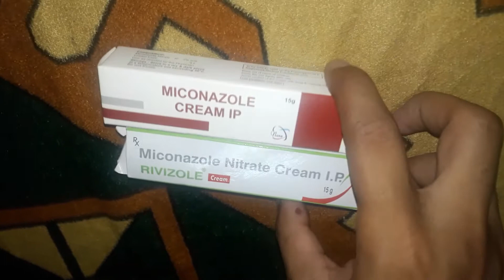Miconazole Creams Review